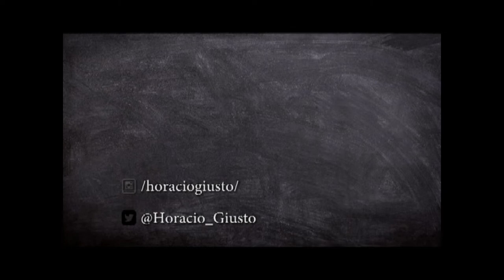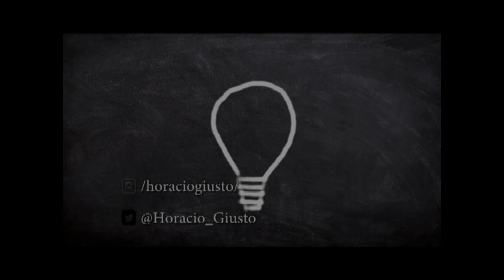Sobre los falsos liberales y el ataque al conservadurismo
El profesor Miklos Lukacs nos ilumina con sus sabias palabras. En este vídeo explica cómo el conservadurismo rechaza esa nefasta idea de que sólo unos pocos iluminados poseen el monopolio de la libertad. Prudente es escuchar a los que más saben sobre el pensamiento conservador ante de verter alguna crítica infundada.